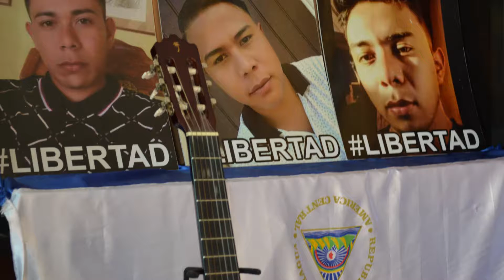Tras la excarcelación obtener un empleo se tornó difícil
Tras la excarcelación obtener un empleo se tornó difícil así que los hermanos Esteban Lesage, iniciaron con el reto de crear un negocio ligado a lucha cívica.

Stereo Romance no se hace responsable por los comentarios emitidos por terceras personas.